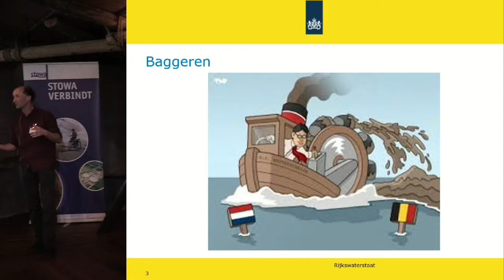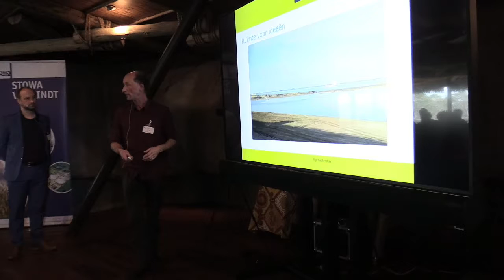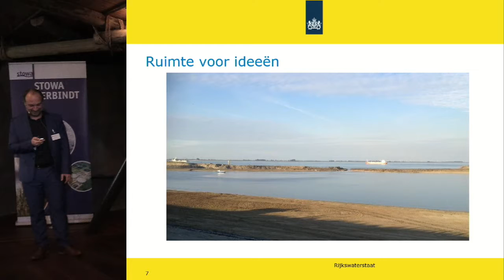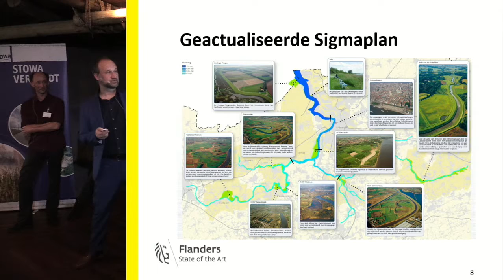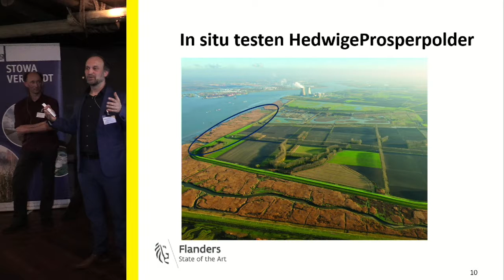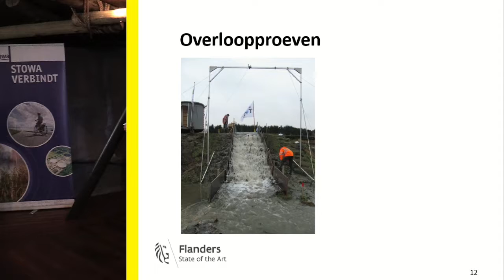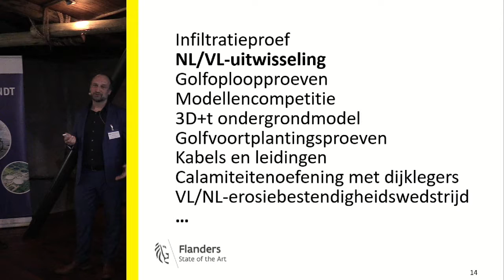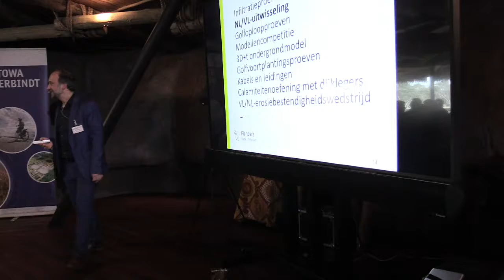Inspiratiedag 2018 | P02 - Inleiding - Patrik Peeters (B) - Yvo Provoost (NL)